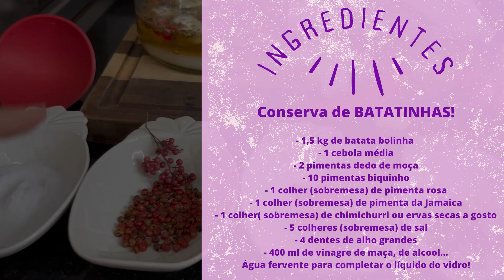CONSERVA DE BATATINHA / LILIAN CHEF / COMIDA DE BOTECO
Hoje vou ensinar como fazer CONSERVA DE BATATINHA! Uma receita prática e deliciosa para ser servida em qualquer ocasião!

👉🏼Ingredientes:

- 1,5 kg de batata bolinha
- 1 cebola média
- 2 pimentas dedo de moça
- 10 pimentas biquinho
- 1 colher (sobremesa) de pimenta rosa
- 1 colher (sobremesa) de pimenta da jamaica
- 1 colher( sobremesa) de chimichurri ou ervas secas a gosto
- 5 colheres (sobremesa) de sal
- 4 dentes grandes de alho
- 400 ml de vinagre de maçã ou de alcool…
- Água fervente para completar o líquido

👉🏼🥰Siga meu instagram e se fizer a receita, me marque lá para eu ver como ficou!

👉🏼Assista também as outras receitas aqui do canal e as receitas da Série Receitas da Roça e Doces da Roça!